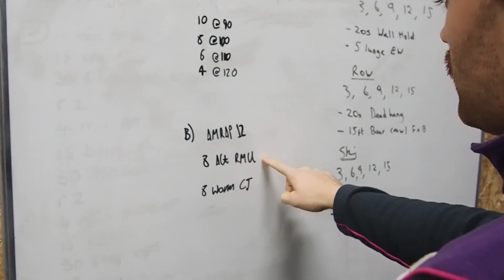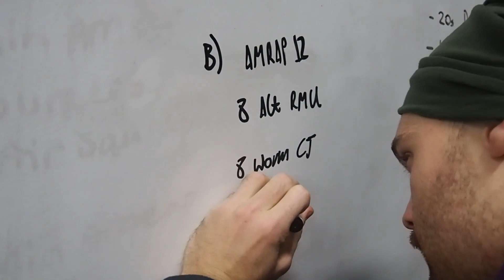Sanctional Training PART 1: Team AOD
This was a day of training Harry and I did a few weekends back. We take two sandbags running up the Malverns early in the AM and then later go to Bullpen for some clean and jerk ladders, worm practice and alternating ring muscle ups.

We're hoping to vlog lots of our training leading up to The Norwegian CrossFit Championship and CrossFit Strength in Depth London 2020.